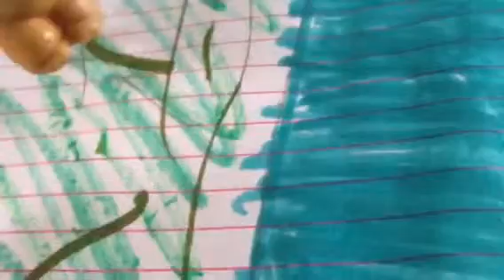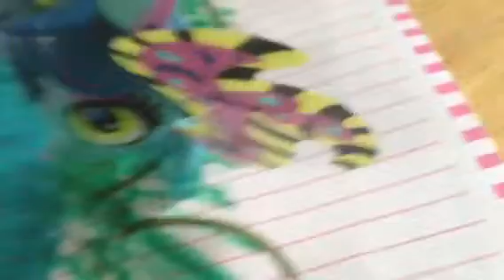Flashlight part 1 "You can't see stars without the dark."